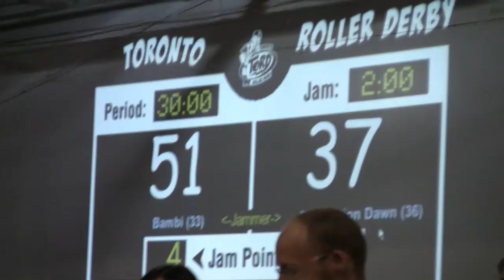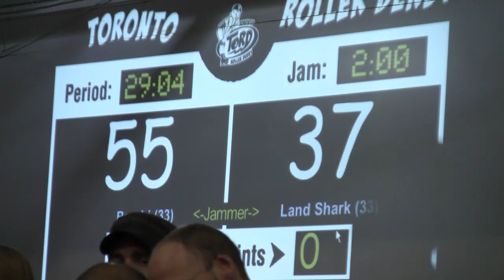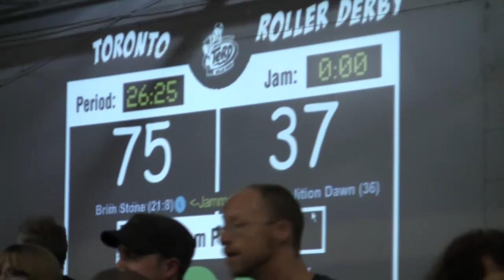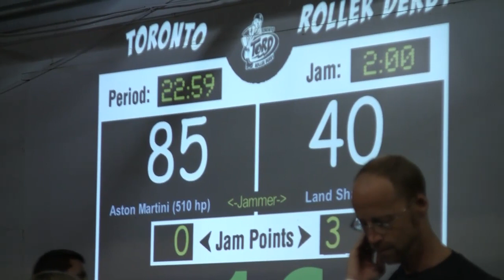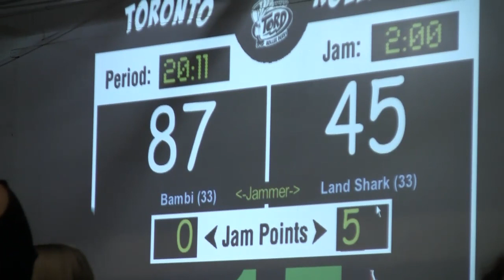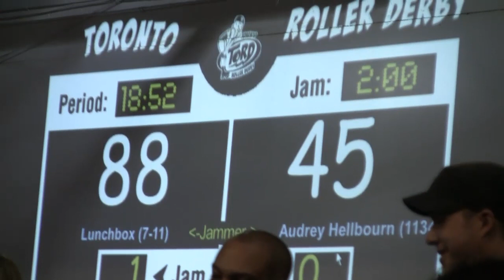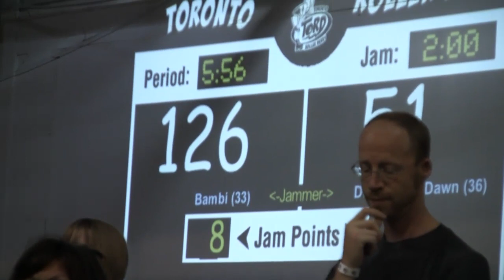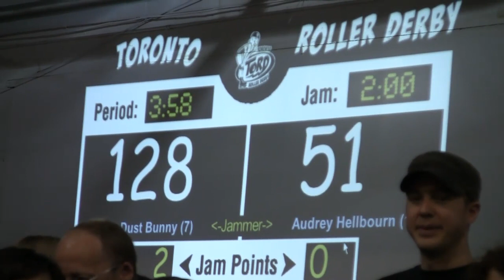Toronto Roller Derby Gore Gore RollerGirls vs Death Track Dolls Period 2 28 Aug 2010 TORD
Transferred to YouTube from Vimeo summer 2020
There may be gaps in the audio where YouTube detected copyrighted music which had to be removed